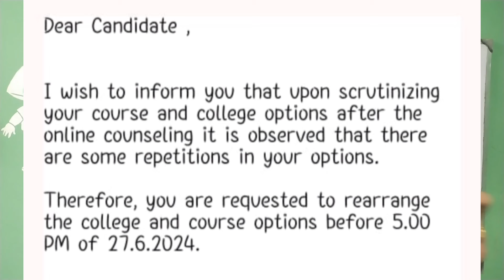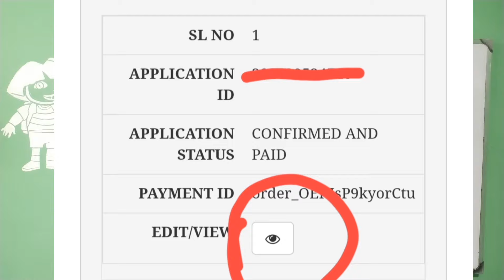TNAU Counselling 2024|Agriculture Counselling Again Extended|Vjalerts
Agriculture counselling date extended again|New counselling schedule announced|Counselling date update|Vjalerts|